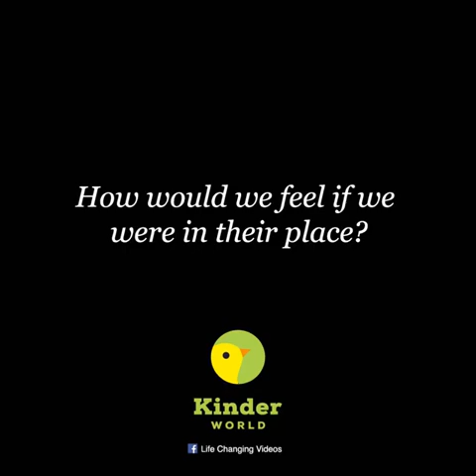This is a Video that Reflects my feelings as a Love Pet Owner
The videos I upload are from the Owners they shared them And I am Not Own Any Rights Music Wise,
Ricky's Petssiting walks and Visits is Against Animal Abuse and animal neglect